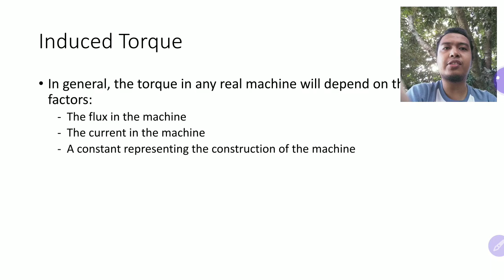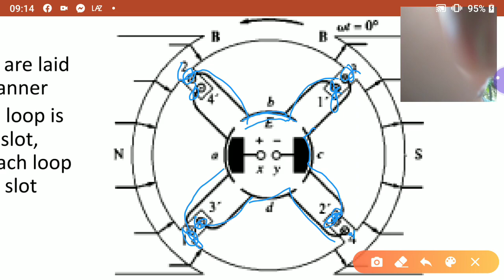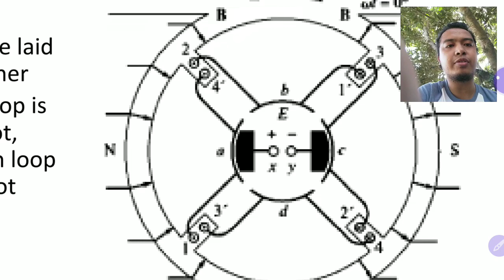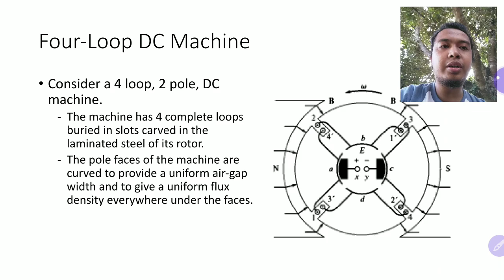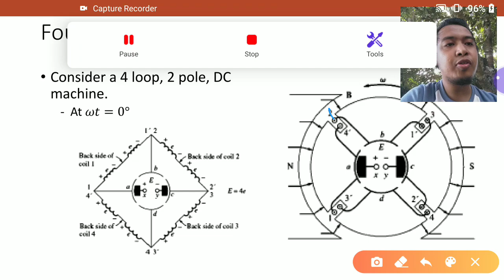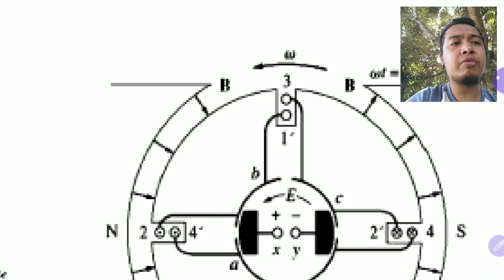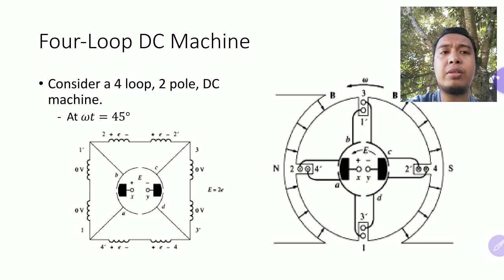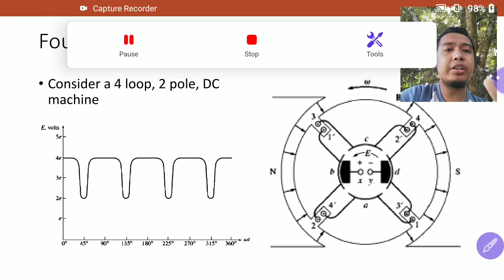EE51 3.4 Four Loop DC machine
From simple rotating loop to four loops